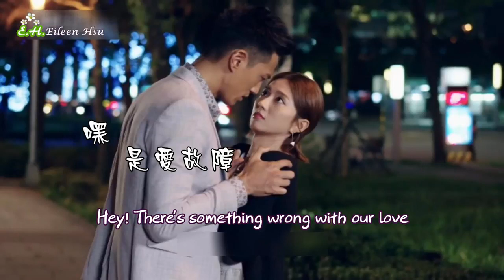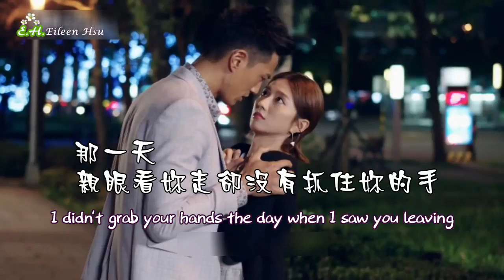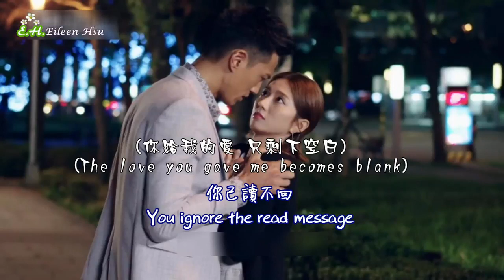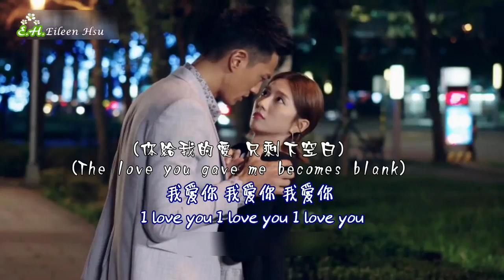陳零九feat.小男孩樂團《已讀不回的戀人》(See You in Time) OST